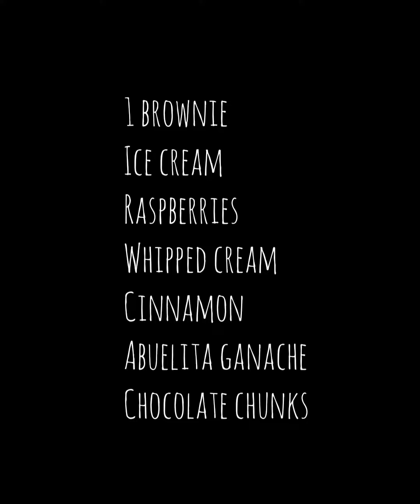Abuelita Fudge Brownie Sundae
Brownie Sundae with Abuelita Fudge sauce, fresh raspberries, whipped cream and cinnamon